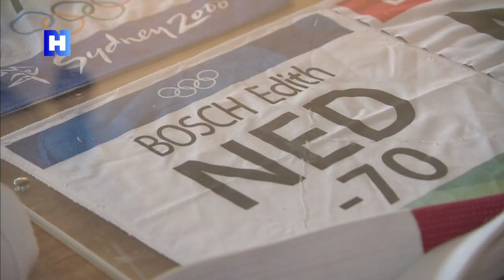Judoka Edith Bosch: "Ik was niet zo aardig voor mijzelf en voor de mensen om mij heen"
In de serie Iconen voegen we iedere keer een nieuw portret toe aan de eregalerij van Noord-Hollandse grootheden. Deze week is dat judoka Edith Bosch uit Den Helder. Jarenlang behoorde zij in haar gewichtsklasse (tot 70 kilo) tot de wereldtop. In 2005 werd zij wereldkampioen. Ook won zij drie mooie Olympische medailles.